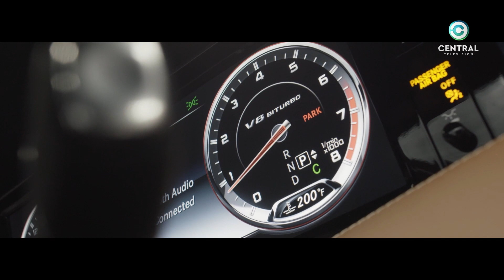ХӨДӨЛГҮҮР | МАШИН VS МОРЬ | Автомашины шоу нэвтрүүлэг | CENTRAL TV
Морь машин хоёрыг хооронд нь уралдуулах эрүүл ухаантай хүн гэж байна уу? Гэхдээ бид галзуу мэт санагдах сорилтод дуртай.
"Хөдөлгүүр" авто шоу нэвтрүүлэг өнөө орой 20:00 цагаас...